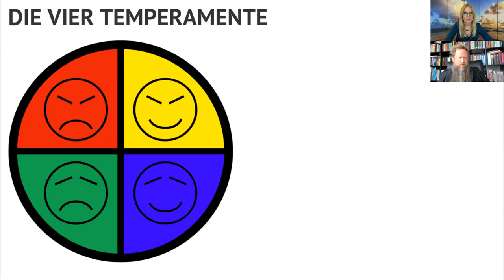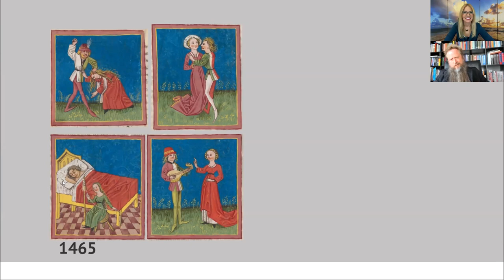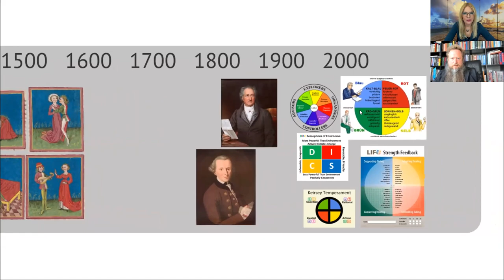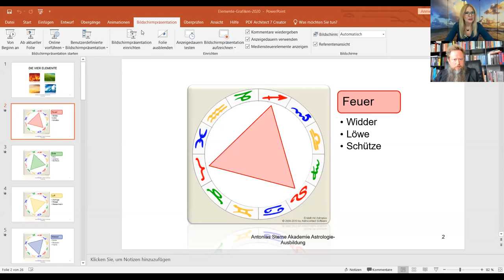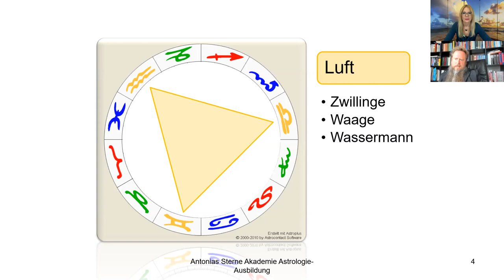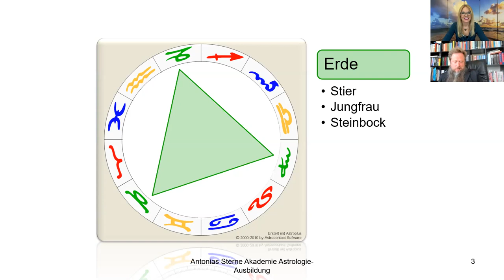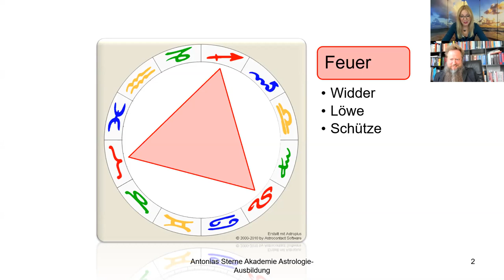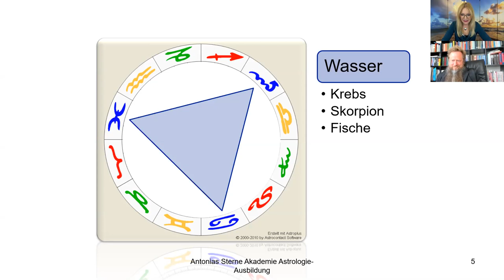Die 4 Elemente und die Persönlichkeit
Interview mit Dr. Chrisof Niederwieser über die 4 Elemente im Horoskop, in der Geschichte und im Manament. Mit Tipps für  die Stärken der Element-Typen im Hinblick auf die Zeitenwende.

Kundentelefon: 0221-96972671